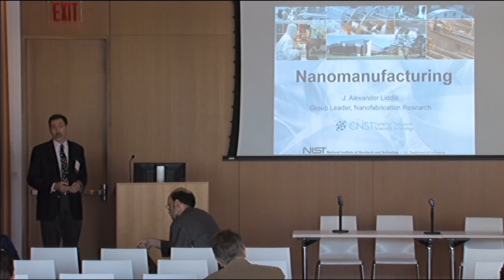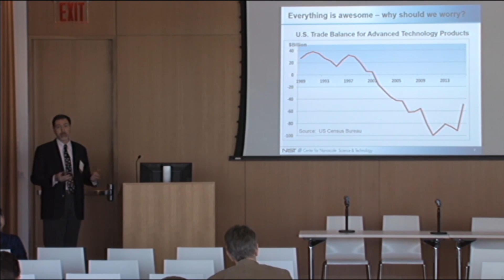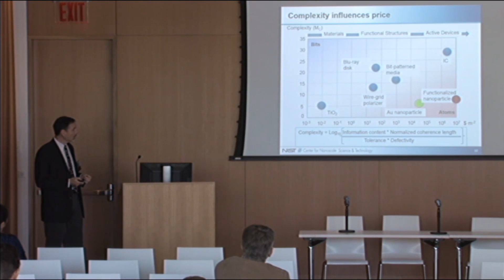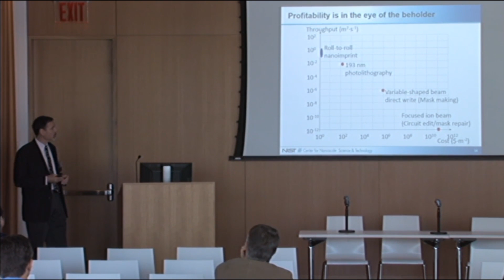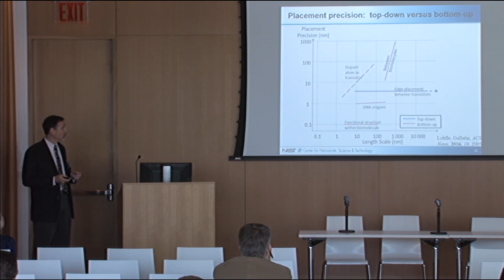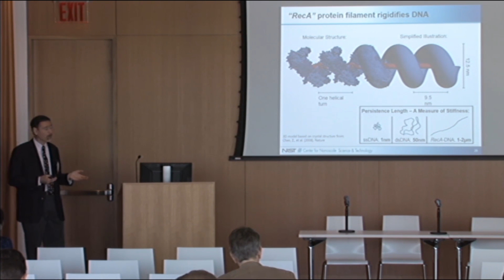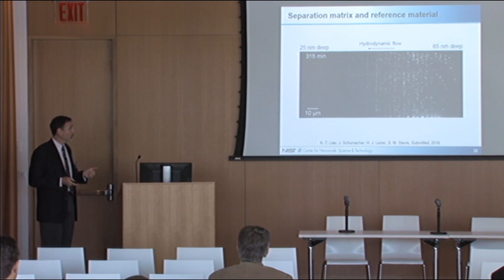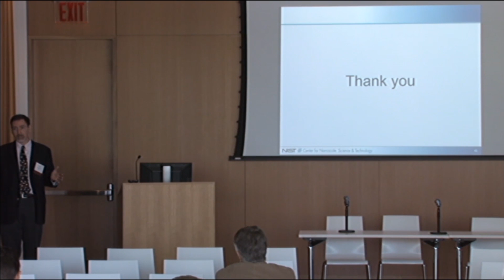SingNanoWeek2016 session 2, J. Alexander Liddle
Keynote Address
J. Alexander Liddle, Group Leader
Nanofabrication Research Group
Deputy Director (Acting)
Center for Nanoscale Science and Technology
National Institute of Standards and Technology